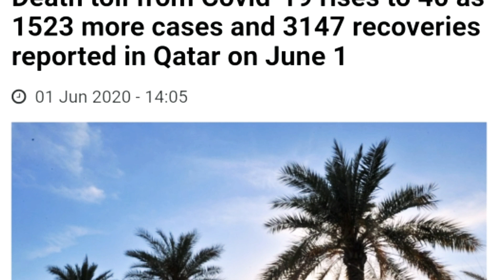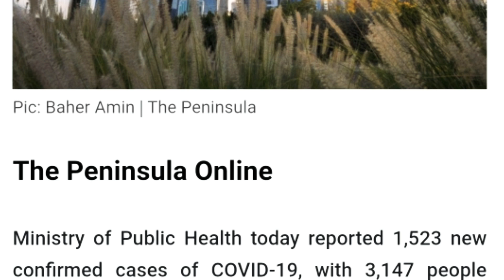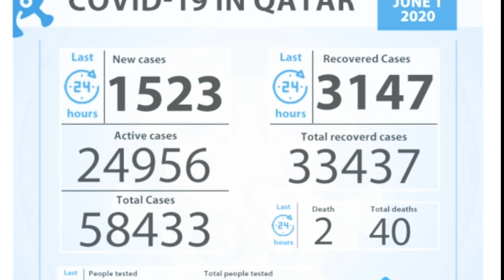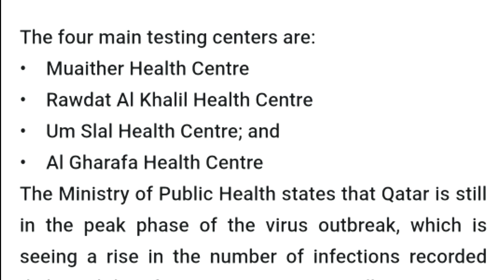COVID-19 UPDATE IN QATAR AS OF JUNE 1, 2020 (THE PENINSULA NEWSPAPER)